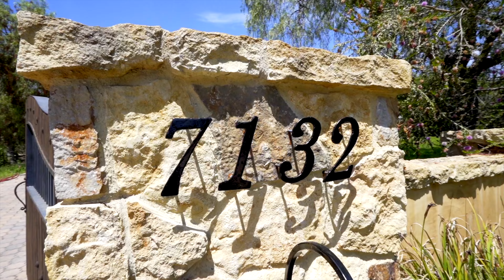Custom European Estate | 7132 Las Colinas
A luxurious European Estate that will transport you into paradise. Custom built by Greg Agee, this peaceful 8BD/11BA estate offers 11,400 SqFt of the finest materials and design featuring warm hardwood floors, real stone fireplaces, and a unique floorplan. The romantic master with its private spa courtyard, His and hers bath w/ French tub, and custom cabinetry, is the ideal space for privacy and relaxation. The stunning gourmet kitchen leads to the spacious family room where you can enjoy seamless indoor/outdoor living. The inner courtyard is a place for entertainment featuring a custom pool and spa and gorgeous patio area. The 4 usable acres include plans for a barn and can accommodate up to four horses! Not to mention the estate offers a numerous amount of lavish amenities including a home theatre, wine cellar, professional media room, tennis court and 2 detached guesthouses complete w/ their own kitchenettes and living areas. Be ready to immerse yourself in the best that Rancho Santa Fe has to offer with this exceptional estate.

Schedule a showing today!

The Luxury Coast Group is a Barry Estates subsidiary focused on luxury communities along the ranch and coast including Rancho Santa Fe, Solana Beach, Del Mar, and surrounding areas. Our deep personal connections to the local markets and the many residents enable our agents to provide truly expert guidance to their clients including important information on the current market conditions and off-market opportunities. Whether you are looking to sell or find your dream home, let our deep roots work for you.